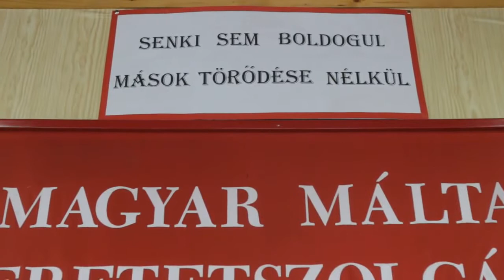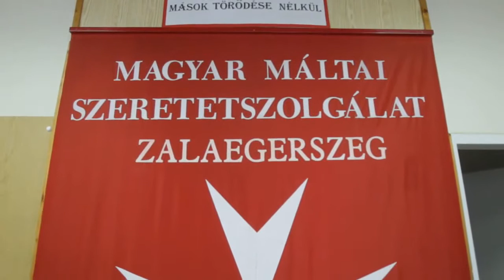Lukács Józsefné Máltai Szeretetszolgálat